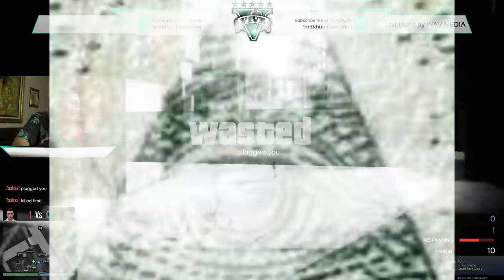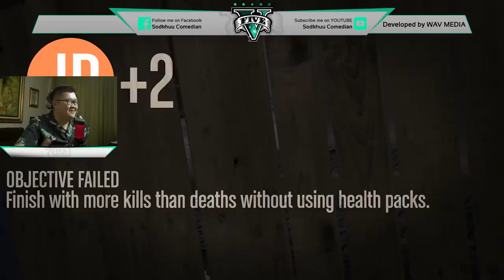Sodkhuu Gaming | GTA V with ZAAKAA Part2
Developed by WAV MEDIA